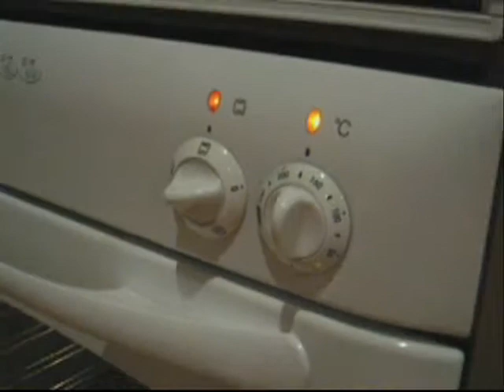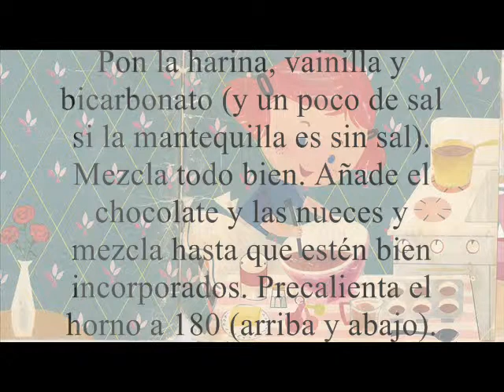Cocina divertida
Preparando galletas para el cumpleaños de Marta